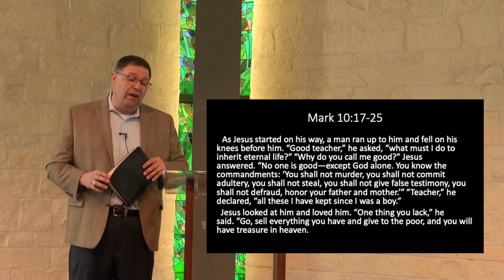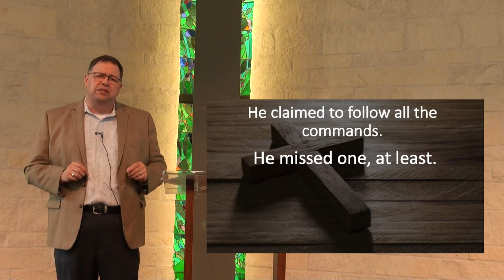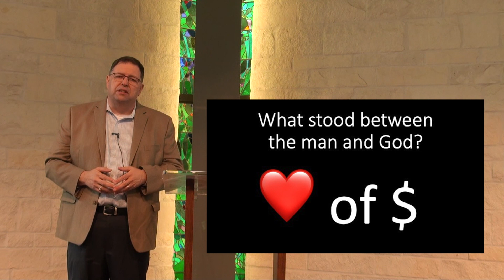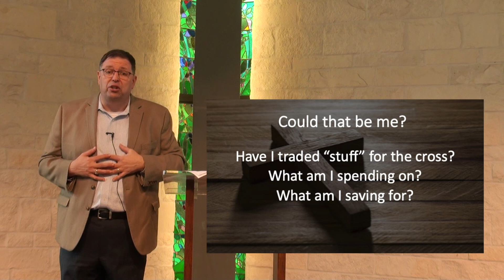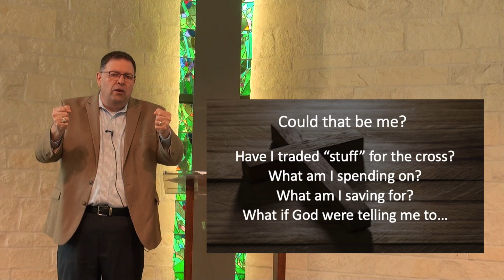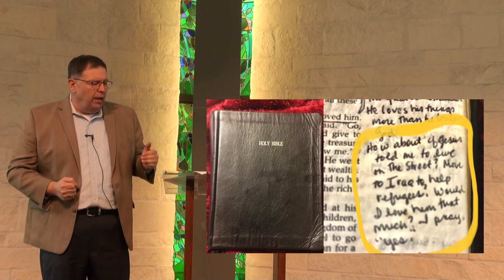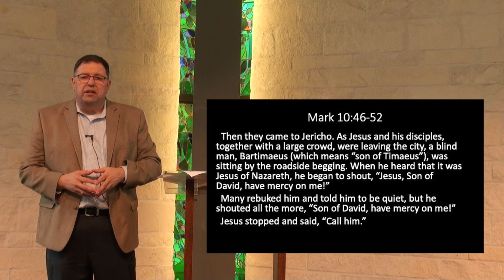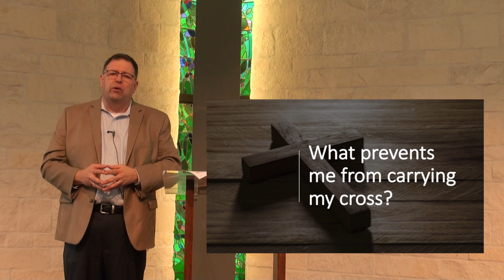My Cross I'll Carry : The Burden of Discipleship - David Duncan